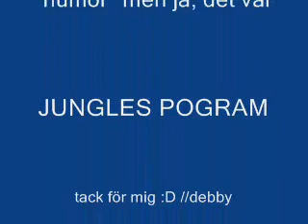Jungles mat och sjuka humor